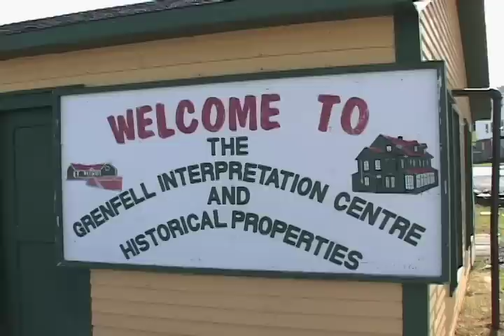The Dimestore Fishermen Television Program travels to St. Anthony, Newfoundland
Host Jim Hoey visits with St. Anthony local Jon Simmons.  They discuss some of the history in the area & Jim samples some of the local cuisine at Glacier Manor Resort